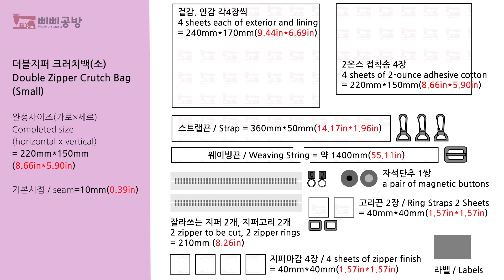DIY 양면으로 사용가능한 더블지퍼 크러치백 / Tutorial for Double Zipper Crutch Bag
시장갈때, 나들이갈때 가볍게 들고 다닐 수 있고 다양하게 코디할 수 있는 양면 더블지퍼 클러치백입니다. 지퍼주머니 두개와 자석단추로 마감된 3개의 주머니에 다양한 물품을 보관할 수 있습니다. 손목 스트랩을 이용하여 가볍게 들고 다닐 수도 있고 크로스끈을 끼워 사용하면 다양한 연출이 가능한 가방입니다.
같이 만들어 보실까요?

크러치백(소)
완성사이즈(가로둘레×세로) = 220mm*150mm(8.66in*5.90in)

더블지퍼 크러치백(중)
완성사이즈(가로둘레×세로) = 280mm*200mm(11.02in*7.87in)

재료 : 면원단(겉감, 안감), 2온스 접착솜, 지퍼, 지퍼고리, 자석단추, 고리링, 끈조절링, 연결고리, 웨이빙끈

만드는 방법
겉감에 접착솜 붙이기 - 고리끈 만들기 - 팔목 스트랩 만들기 - 라벨 달기 - 지퍼 끝 처리하기 - 겉감, 안감에 지퍼 달기 - 지퍼주머니끼리 연결하기 - 자석단추 달기 - 겉감, 안감 연결하기 - 창구멍 바느질하기 - 크로스용 끈 만들기

더블지퍼 크러치백의 실사이즈의 무료pdf패턴은 아래 블로그에 가시면 다운받으실 수 있습니다.

바로 무료도안을 받으시려면 아래에 링크를 클릭!!
크러치백(소) 무료패턴

1분 스트링파우치 만들기는 아래 링크를 클릭해 주세요.

영상이 도움이 되셨다면 '구독'과 '좋아요' 부탁드립니다.

music 출처
Audionautix의 Smooth Sailing (with Guitar)